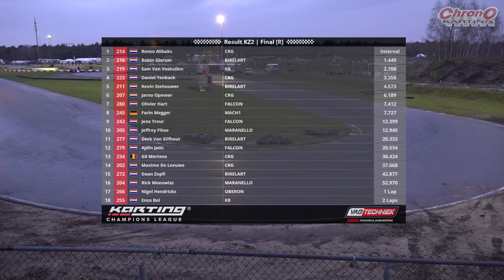2024 Round 2 Berghem KZ2 Final